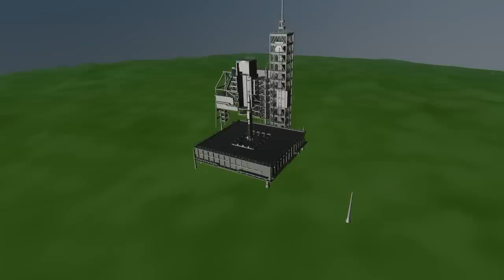Planetarium 2 - Zen Odyssey Trailer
Available at Amazon

Planetarium 2 Zen Odyssey is a physics-based space simulator. Create, destroy, and interact on a scale you've never before imagined and reveal the beauty of our universe.